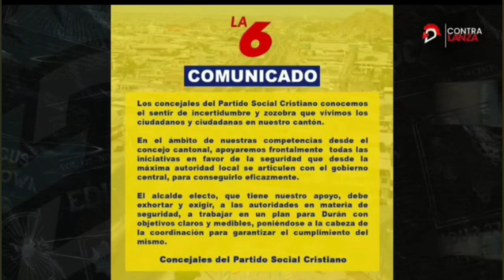¿Qué dicen los concejales de Durán?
Blanca Moncada buscó las reacciones de algunos de los ediles del cantón. Los del PSC respondieron en bloque, y Hugo Obando, de la bancada del alcalde Luis Chonillo, envió su respuesta a ladefensaec